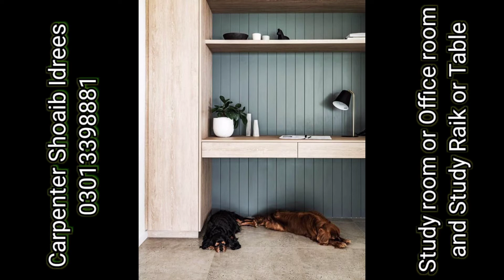Study table and study room and office room